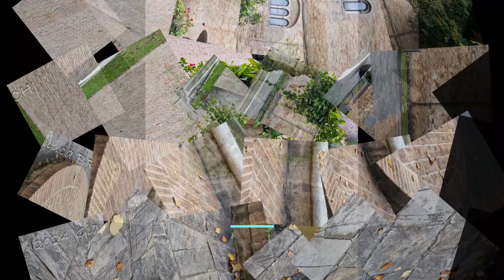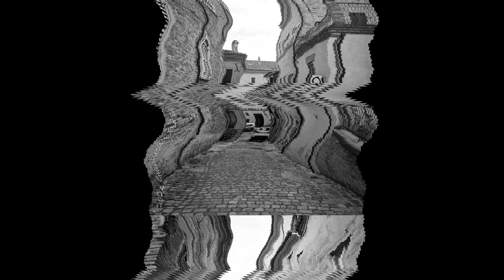Corinaldo, Mondavio, Mombaroccio, 14 ottobre 2024